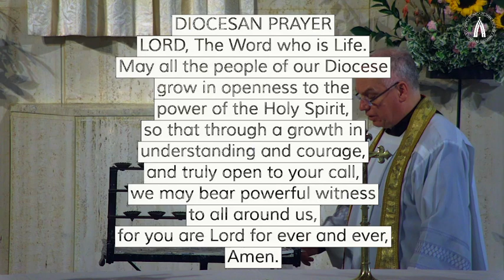Evening Prayer 23rd July 2024